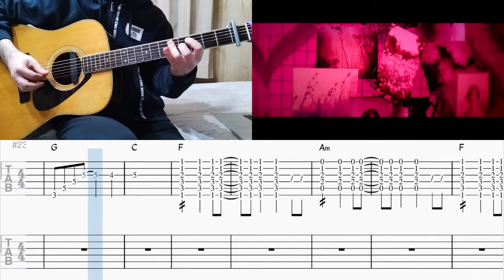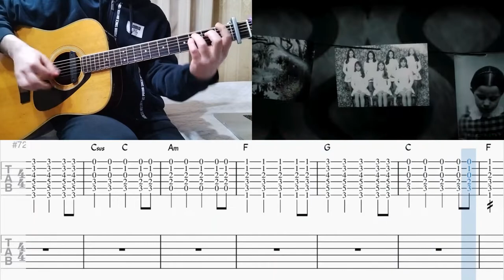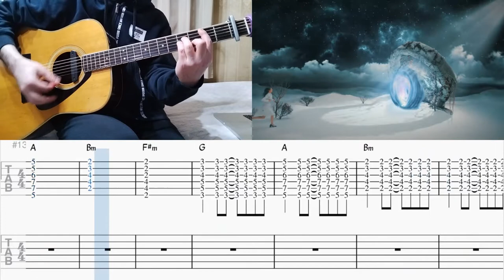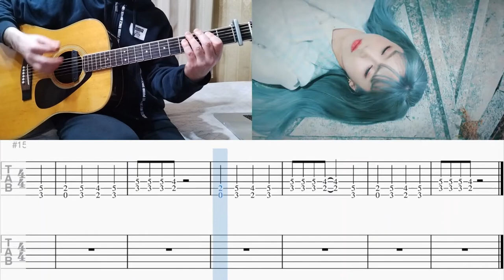Dreamcatcher - Scar - Acoustic Guitar Cover Tutorial (드림캐쳐)